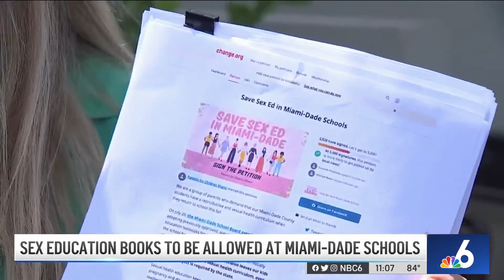Sex Education Books to Be Allowed at Miami-Dade Schools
The Miami-Dade School Board held an emergency meeting Thursday to figure out what to do about sex education, which is required by state law for middle and high school students. NBC 6’s Kim Wynn reports.